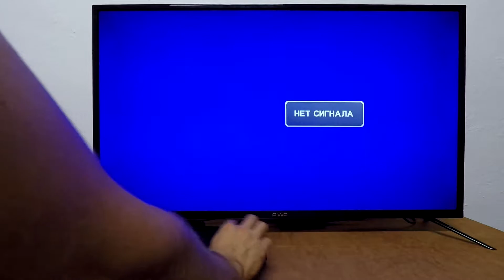Playstation 2 - FIFA Street